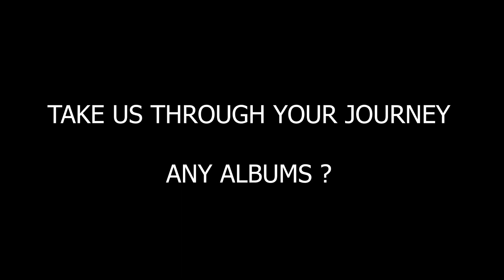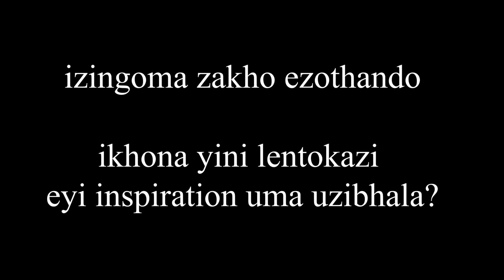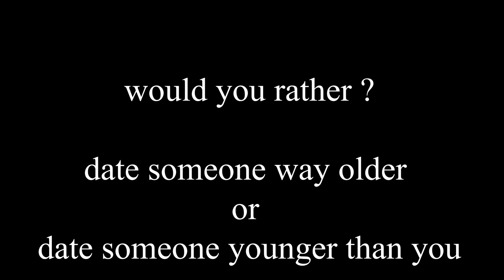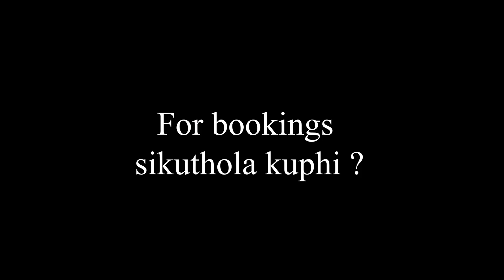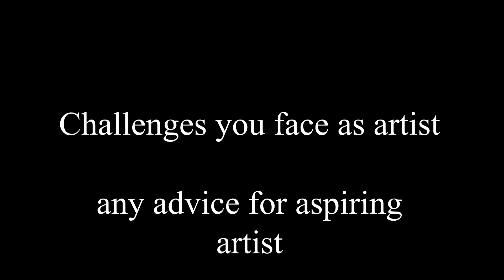EP3S1 NKR ukusebenza no Thokozani Langa | mgqumeni | heritage month | ukuxuba amaGenres ntencane &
I'm super excited to bring you guys a new series on my youtube channel
-we chat with young black entrepreneurs, artist, academicias, actors & actresses
-about their journeys, struggles & successes
-join us every Monday at 8AM
-OUR 3RD GUEST @ Nkanyiso xulu aka NKR